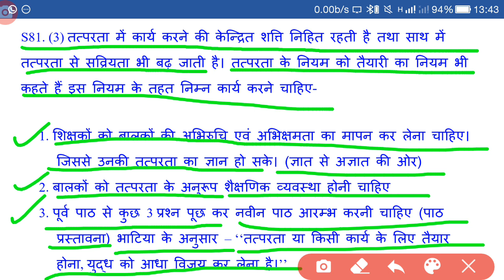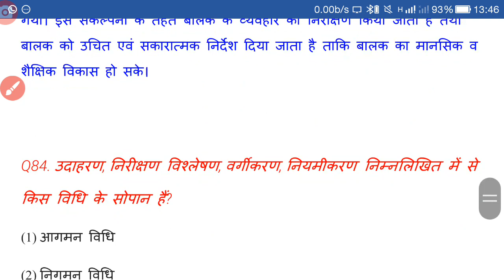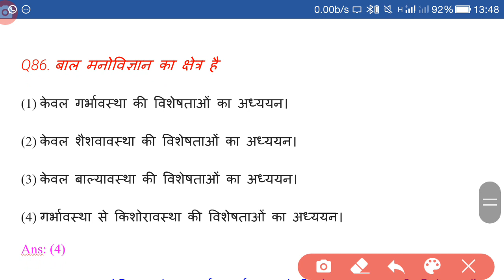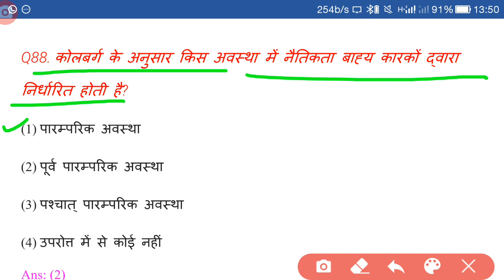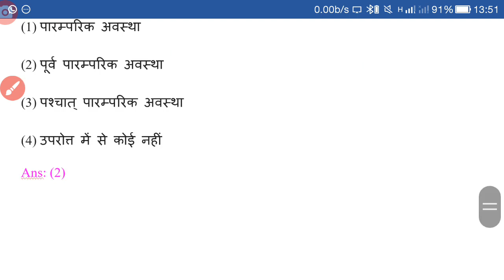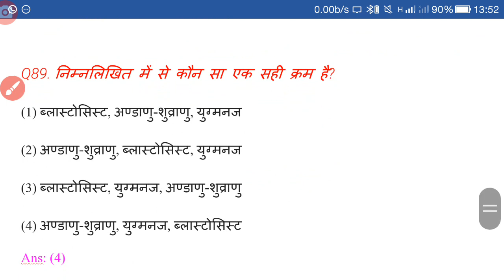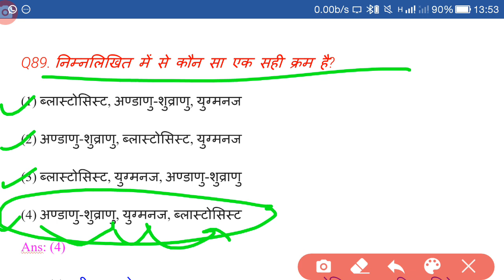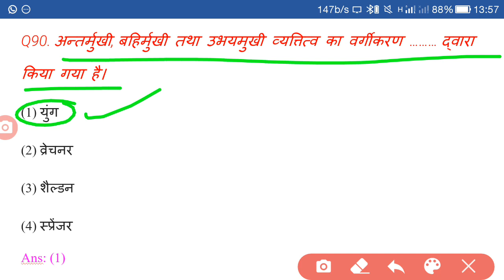Pedagogy Series, V.IMP, 10 MCQs Part-9 | शिक्षाशास्त्र पर 10 महत्वपूर्ण बहुविकल्पीय प्रश्न भाग - 9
दोस्तों आज वीडियो में हमने शिक्षाशास्त्र पर आधारित बहुविकल्पी है, यह सभी प्रश्न आने वाली शिक्षक  भर्तियों में  सफलता दिलाने में महत्वपूर्ण भूमिका निभा सकते है

Comments 📝

Category: Education